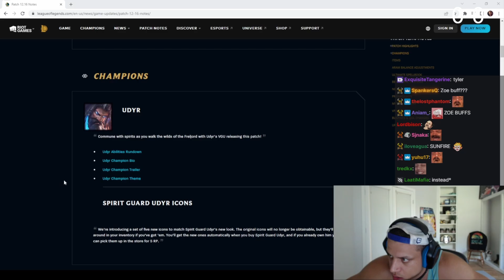Tyler1 CAN'T READ DIANA NERFS in Patch 12.16